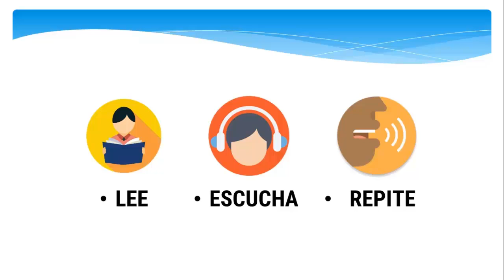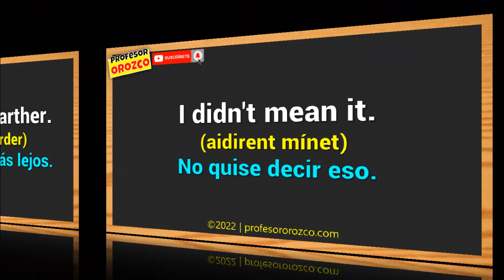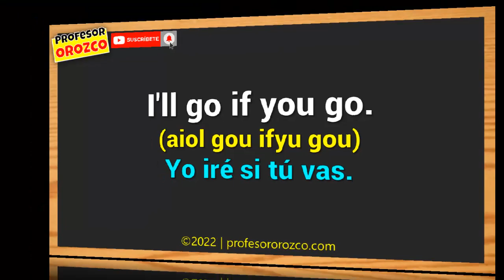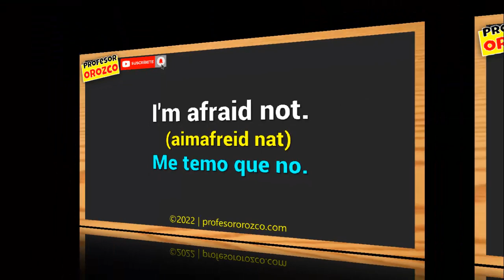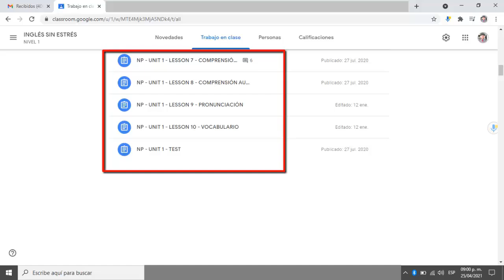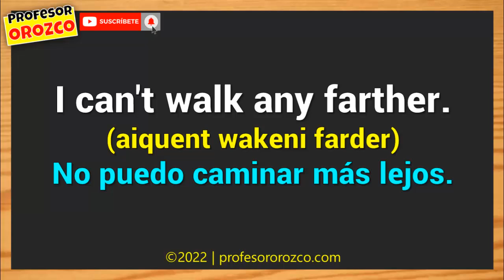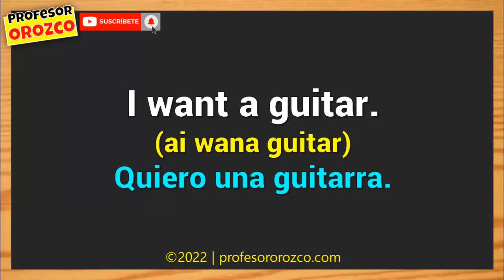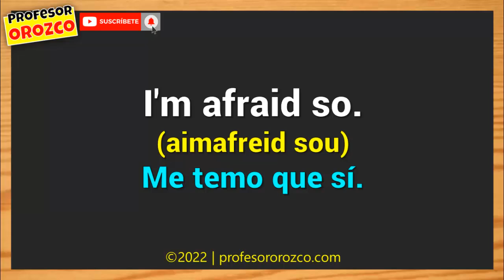🔴 CON ESTO ENTENDERÁS EL INGLÉS HABLADO 👅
¿Quieres aprender inglés de 0% a 100%? Mira los recursos que tengo para ti